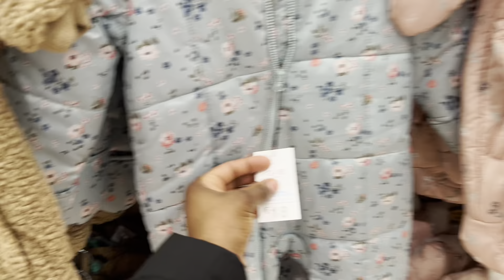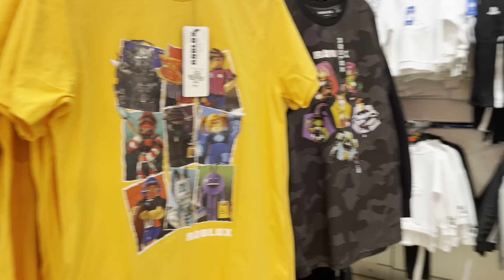A loja de roupas mais barata que eu já entrei. Primark